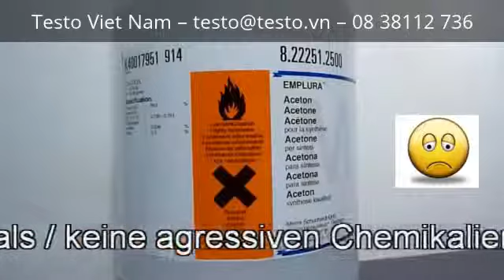testo 270: Do and Don't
Những điều nên làm và không nên làm khi sử sụng thiết bị kiểm tra chất lượng dầu ăn - testo 270